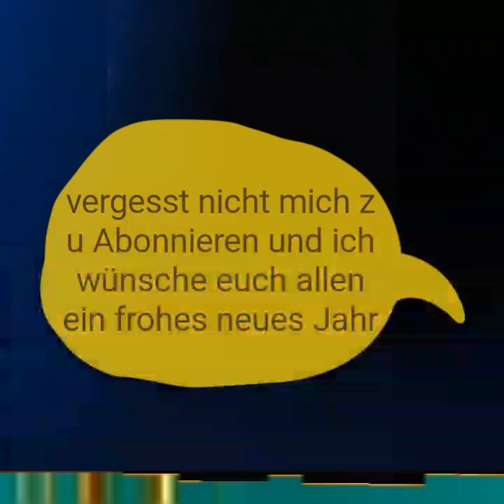Frohes neues Jahr euch allen